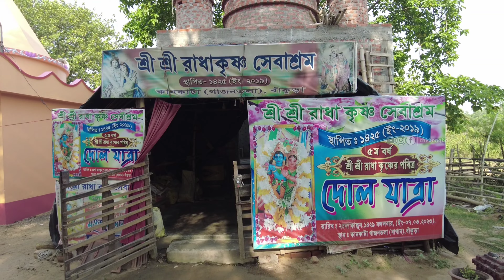Kankata Gajon Mela 2023 || কানকাটা গাজন মেলা || Bankura Mela